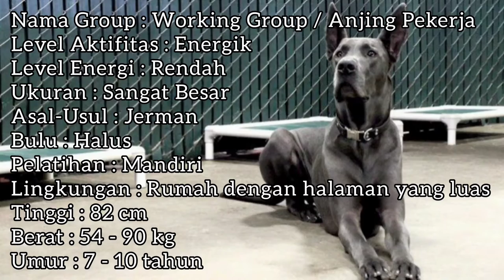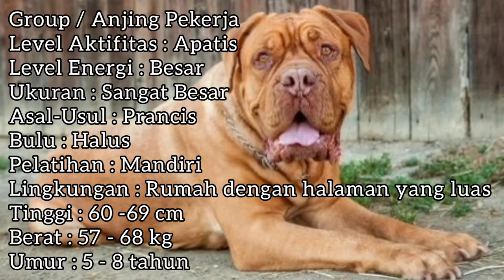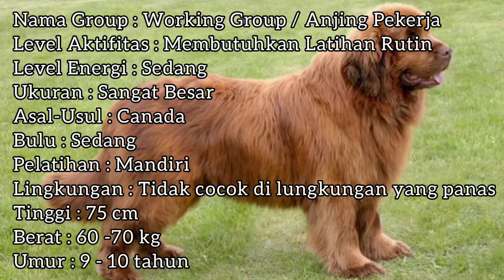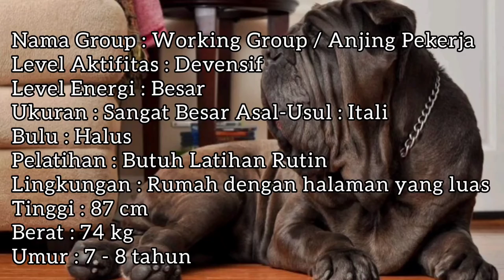7 Ras Anjing Terbesar Di Dunia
dan semoga dapat menghibur serta menambah wawasan kita semua.
terimakasih
untuk informasi,saran dan request silahkan tuliskan di kolom komen yah..